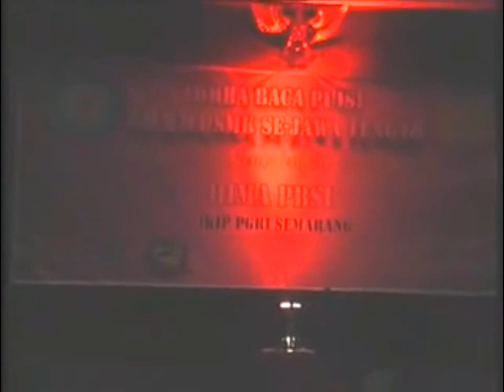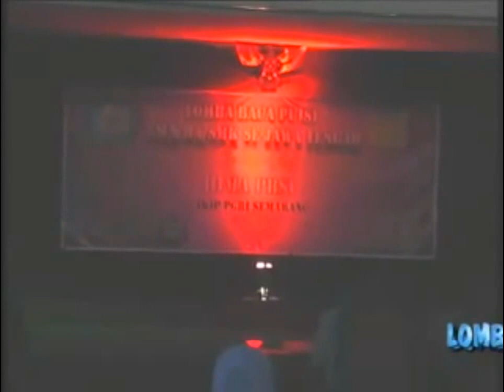puisi anak bangasa ambarawa krya subagio sastro wardoya